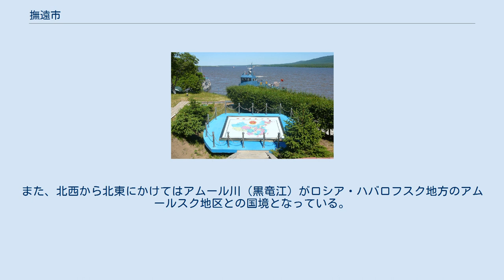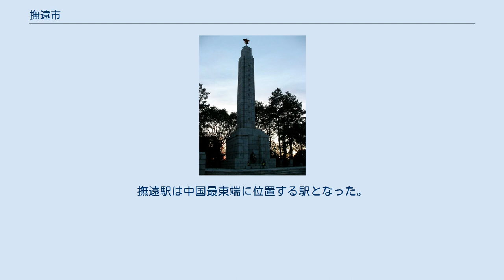撫遠市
撫遠市（ふえん-し）は中華人民共和国黒竜江省ジャムス市に位置する県級市。
中露国境に位置している。
旧名を綏遠県といい、この地を永遠に鎮め、平定することを祈って撫遠と命名された。
市人民政府の所在地は撫遠鎮。
ロシア連邦のハバロフスク地方と接する国境の街でもある。
 アムール川（黒竜江）の支流の一つであるウスリー川（烏蘇里江）が南東から北東にかけてロシア・ハバロフスク地方のハバロフスク地区と国境を成している（このハバロフスク地区という行政区画はハバロフスク地方の中心都市のハバロフスクがある）。
また、北西から北東にかけてはアムール川（黒竜江）がロシア・ハバロフスク地方のアムールスク地区との国境となっている。
 ソ連海軍英雄記念碑 1909年（宣統元年）、清朝により設置された綏遠州を前身とする。
中華民国が成立すると1913年（民国2年）に綏遠県と改編、1929年（民国18年）に撫遠県と改称された。
 旧来は吉林省に帰属していたが、1945年（民国34年）に合江省、1949年に松江省、1954年に黒竜江省に移管された。
2016年1月13日に県級市に昇格し現在に至る。
 5鎮、5郷を管轄： 前撫線の前進鎮駅から169.4kmの区間が2011年12月6日に開通した。
撫遠駅は中国最東端に位置する駅となった。
 ^ “中国の鉄道路線、東に169キロ延長” (日本語). 人民網. 2011年12月16日閲覧。